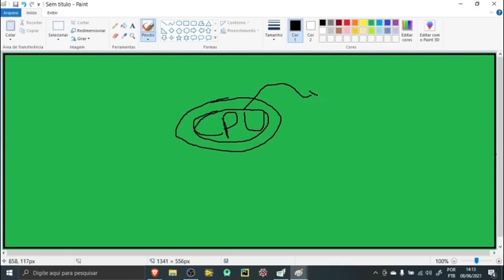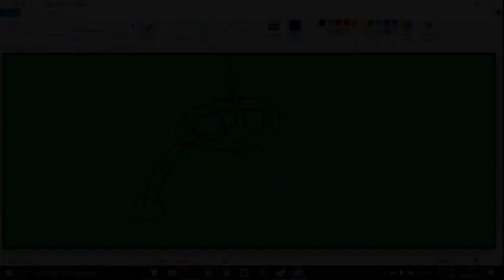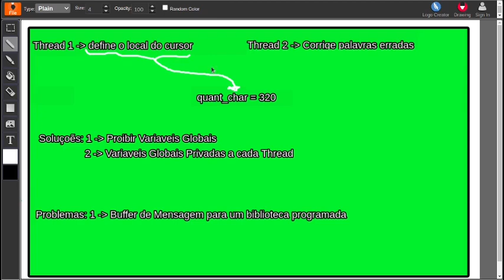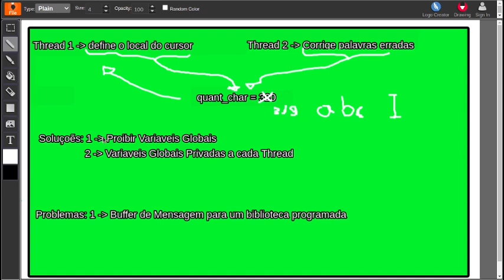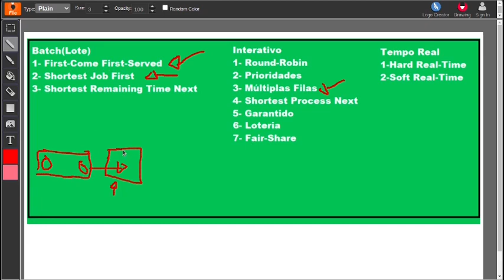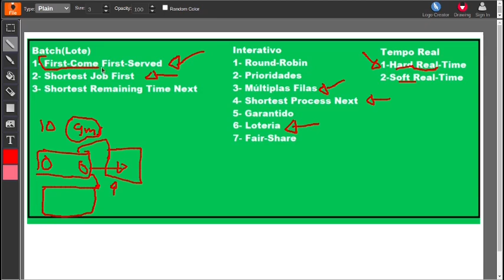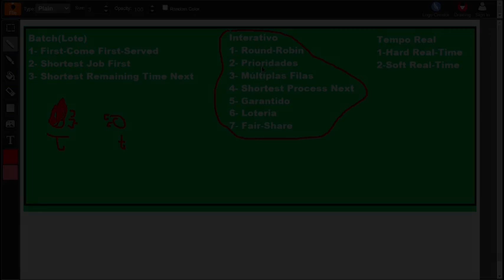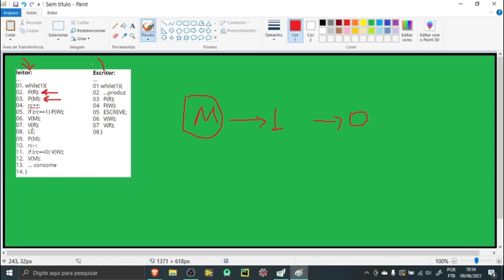Exercício Avaliativo 2 de SISTEMAS OPERACIONAIS - Pablo Lucas Silva Santos e João Paulo Santos Silva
Exercício Avaliativo 2 de SISTEMAS OPERACIONAIS

- Pablo Lucas Silva Santos e João Paulo Santos Silva
- IFSULDEMINAS Campus Poços de Caldas